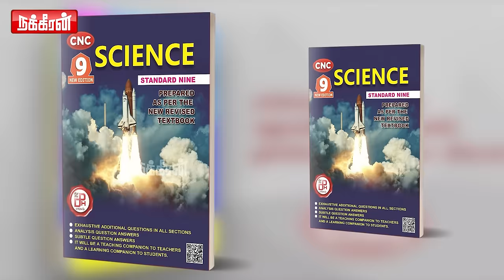மனைவிக்கு தெரியாமல் திருட்டு கல்யாணம் செய்து கொண்ட கணவன்.. பதறி துடித்த மனைவி! Valakku En | NKNTV